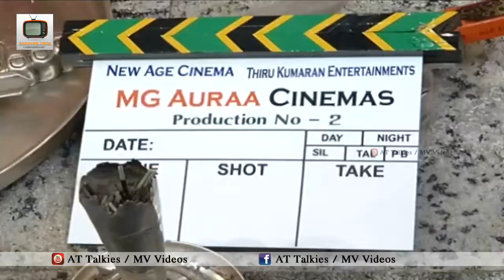Hero Aadi New Movie Launch || Vedika || Karthik Vignesh